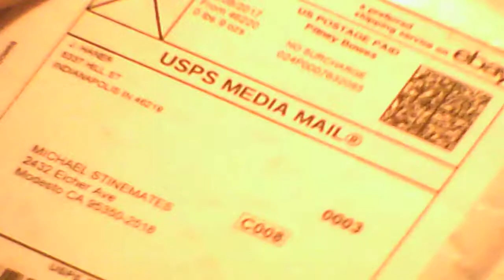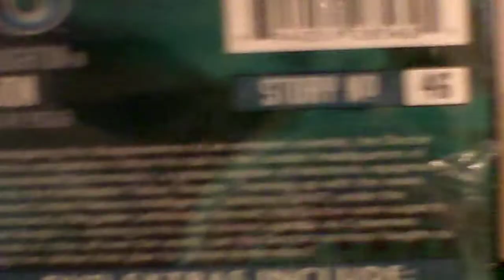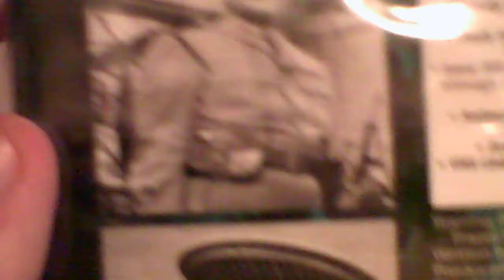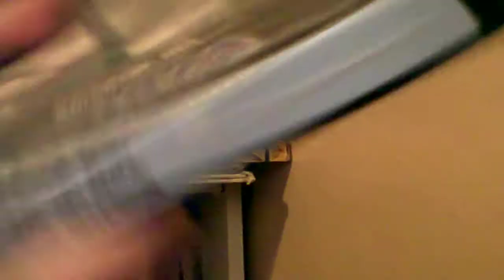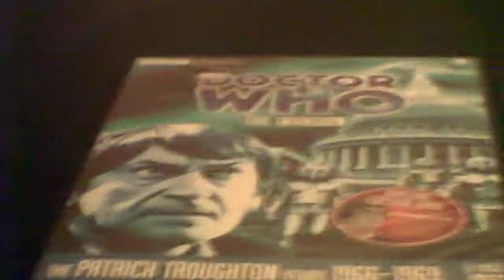Doctor who the invasion dvd unbaging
The invasion as begone on doctor who the invasion